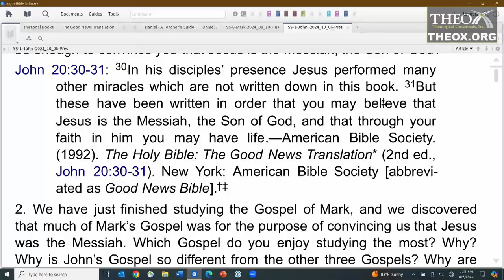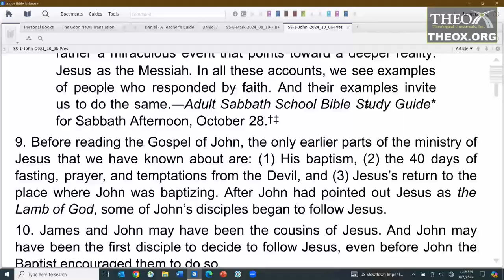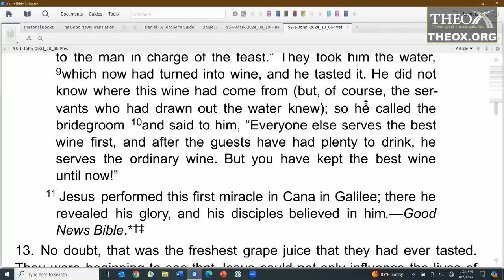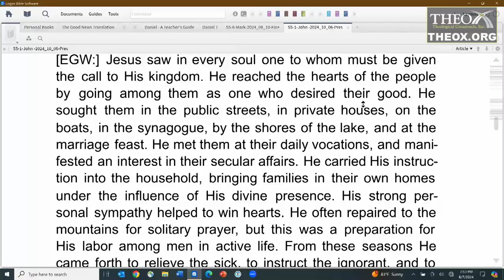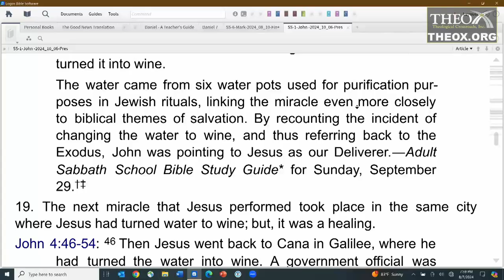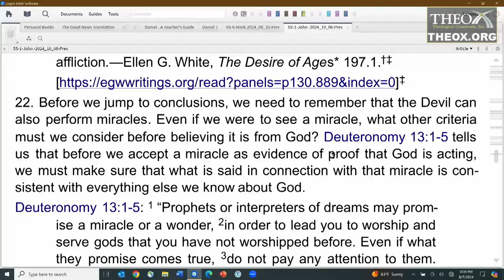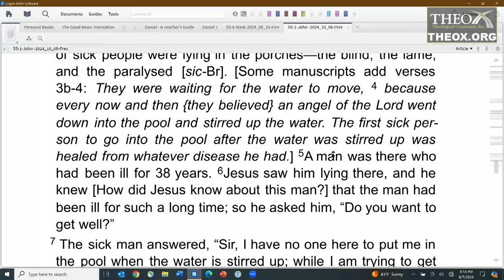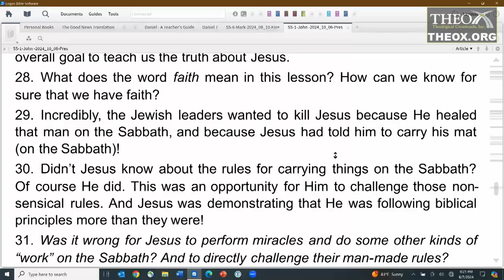1. Signs that Point the Way (October 5) Sabbath School 2024 Quarter 4 "Themes in the Gospel of John"